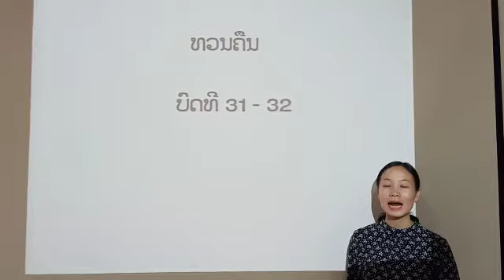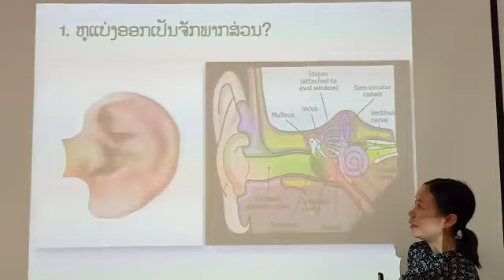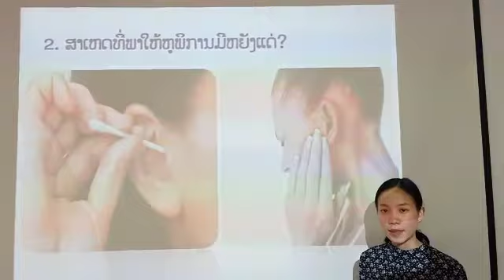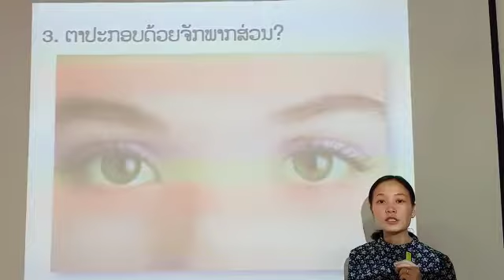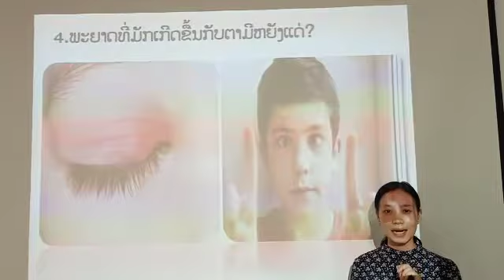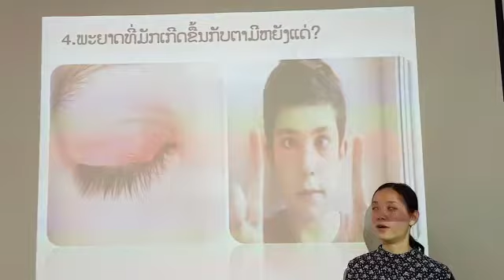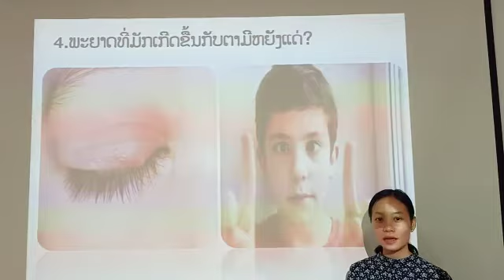ຊິວະ ມ3​ ວັນທີ 28 ດ 5